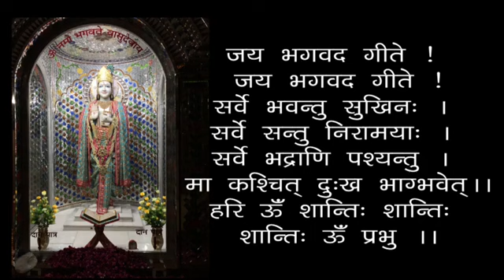Bhakt Bhakti Ki Daulat Ko Sabse Unchi Maanta Hai - Devotee Considers Devotion As The Highest Wealth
00:00 - हरे कृष्ण कीर्तन
13:00 - आरती
18:24 - भक्त भक्ति की दौलत को सबसे ऊँची मानता हैं - गीता 06-22
भक्त भक्ति की दौलत को सबसे ऊँची मानता हैं - गीता 06-22 - स्वामी श्री गीतानंद जी महाराज
Bhakt Bhakti Ki Daulat Ko Sabse Unchi Maanta Hai - Geeta 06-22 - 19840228 - Devotee Considers Devotion As The Highest Wealth- Swami Shri Geetanand Ji Maharaj